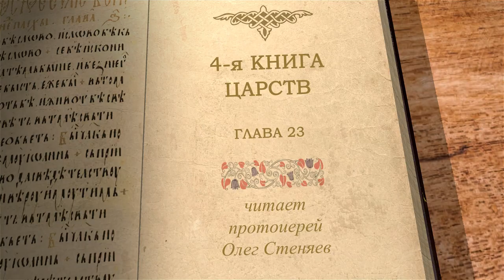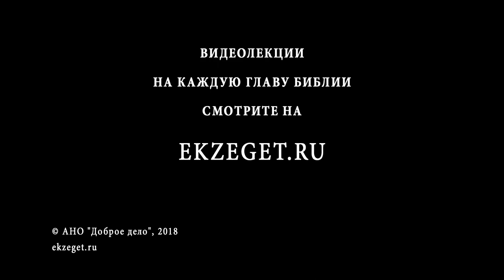4-я книга Царств. Глава 23. Протоиерей Олег Стеняев. Ветхий Завет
Иосия с жаром принялся за искоренение идолопоклонства, чтобы отвратить гнев Господень хоть на время. Он искоренил культ Ваала, Астарты, поклонение звёздам, жертвоприношения Молоху, Соломоновы высоты, чародейство, гадание и многое другое, в Иудее и даже в Самарии. Почему жертвенники осквернялись костями из могил? Здесь же говорится о почтении Иосии к человеку Божию, в древности пророчествовавшему о нём, и совершил великолепную пасху Господу. Почему Писание называет Иосию, как и Езекию, единственным в своём роде? Почему и его дела не спасли Иудею? Окончание главы рассказывает о бесславном царствовании Иоахаза под игом фараона. Почему он делал неугодное Богу? Что означала перемена имени фараоном? Читает и комментирует прот. Олег Стеняев.